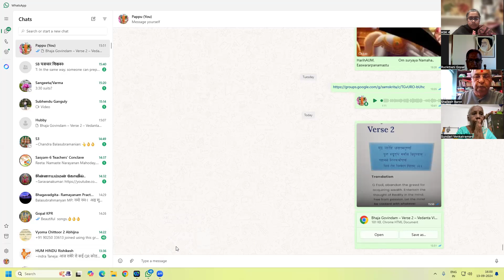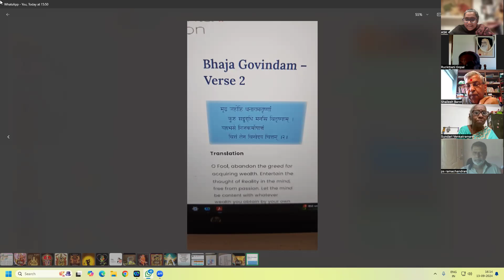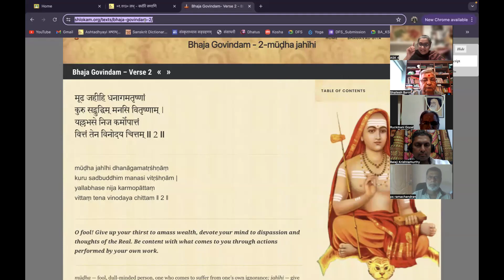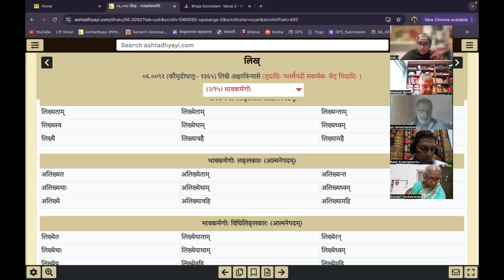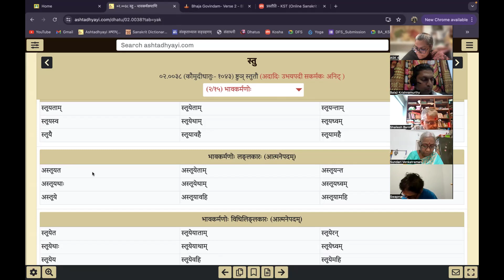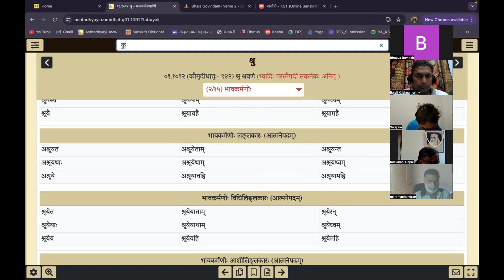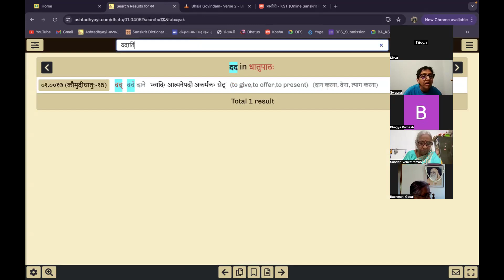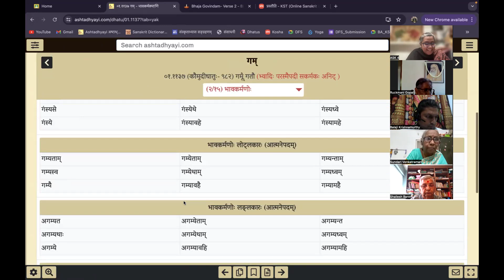सम्भाषणवर्गस्य नूतनावधि: पाठ ५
कर्मणिप्रयोगे भूतकाले लकाराभ्यासा: